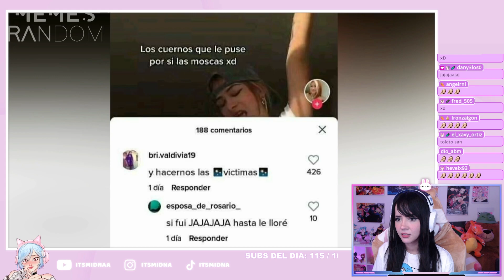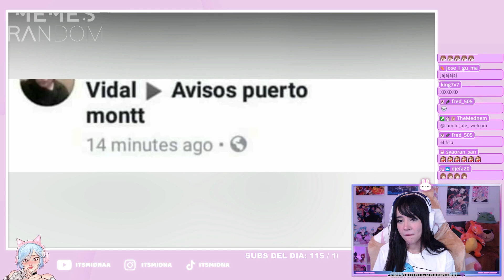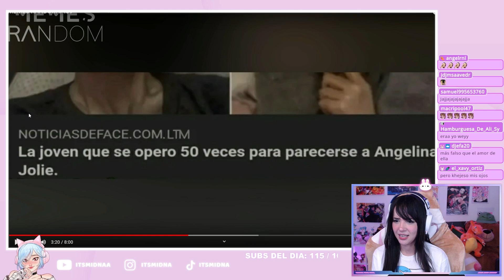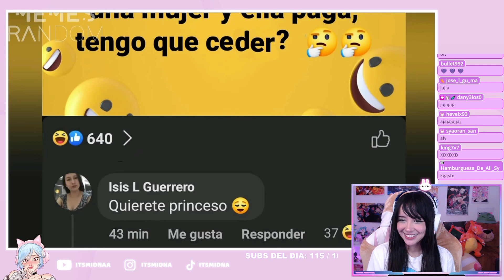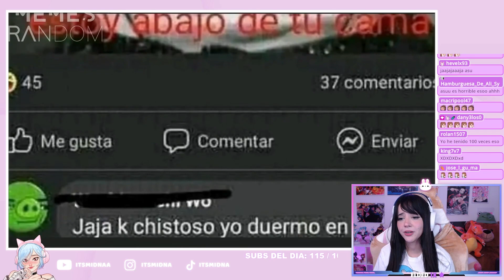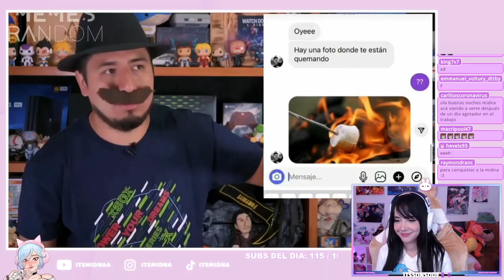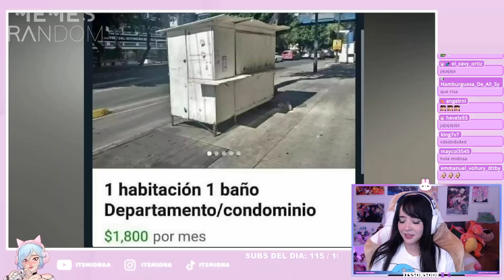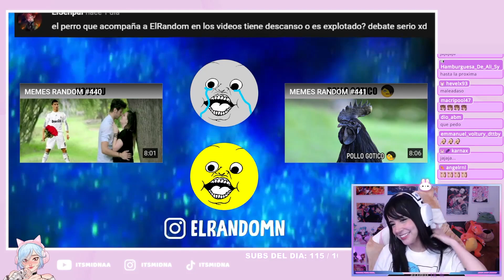Itsmidnaa reacciona Memes Random 91 || MEMES RANDOM #439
En este video estaré reaccionando a MEMES RANDOM #439 espero les guste mi reacción y si es así dejen un comentario, un likesito y suscríbanse, ya que subo videos todos los días . . .

- 𝗚𝗔𝗠𝗘𝗥𝗦𝗨𝗣𝗣𝗦.𝗚𝗚 Bebidas para más energía y concentración:

➡️ Si quieres rendir más en Juegos / Estudios / Trabajo puedes hacerlo gracias a la bebida GG de Gamersupps, la cual te ayudará con más enfoque y energía.

-  𝗩𝗦𝗚 Periféricos y accesorios para 𝗣𝗖 𝗚𝗔𝗠𝗘𝗥

➡️Deseas tener  los mejores periféricos del mercado al alcance de tú mano?

☑️ Y usando mi código “ITSMIDNA” EN VSG VÁLIDO EN: ARGENTINA 🇦🇷, PERÚ 🇵🇪, MÉXICO 🇲🇽 Y COLOMBIA 🇨🇴. . . los mejores periféricos los consigues solo aquí.

No olvides que puedes ser parte de mi canal de 𝗬𝗢𝗨𝗧𝗨𝗕𝗘 dando clic al siguiente enlace!